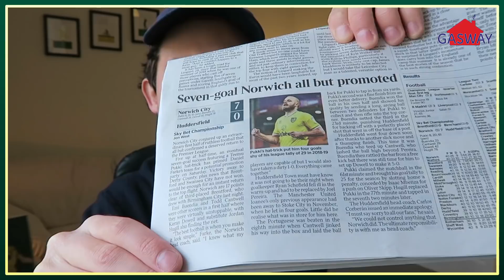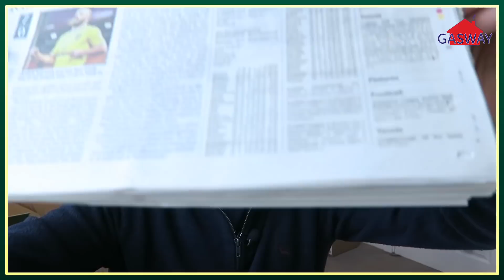NORWICH CITY ALL BUT PROMOTED BACK TO THE PREMIER LEAGUE!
Norwich City's 7-0 win over Huddersfield Town all but confirmed their return to the top flight. Jack reflects on a momentous evening